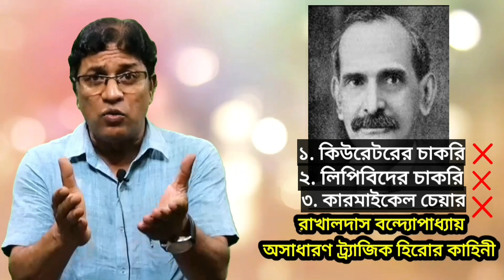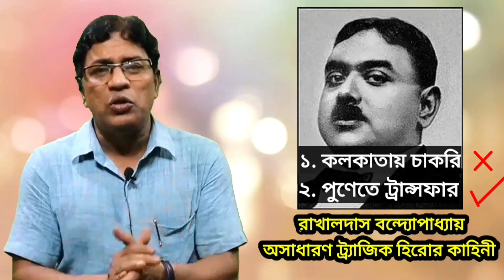রাখালদাস বন্দ্যোপাধ্যায় : ট্র্যাজিক হিরোর কাহিনী / Rakhaldas Bandyopadhyay : Tragic Hero Life Story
This video deals with the biography or life story of Rakhaldas Bandyopadhyay / R D Banerji ( রাখালদাস বন্দ্যোপাধ্যায় / ব্যানার্জী : জীবন কাহিনী / জীবনী  ) as a tragic hero in Bengali. The name is associated with Mahenjodaro as he was the first discoverer of Mahenjodar Civilization which is almost five thousand years age old civilization. Throughout his service career, he had to face lots of hazards, mainly created by his office colleagues including his boss Sir John Marshal who is considered abroad as the first discoverer of Mahenjodaro  Civilization in place of RakhalDas Bandyopadhyay. In this video I have tried to focus on the odds of his life , due to which he could be called a tragic hero indeed.

*DISTURBANCE IN AUDIO IS REGRETTED.

Chapters:
00:00 মাটি খননকার্য অপছন্দ ছিল মহেঞ্জোদারো আবিষ্কর্তার
01:28 লখনউয়ের কিউরেটরের চাকরিতে অমনোনীত
01:51 লিপিবিদের চাকরিতে অমনোনীত
03:11 কারমাইকেল চেয়ারে অমনোনীত
04:08 কলকাতা থেকে পশ্চিম মুলুকে ইচ্ছার বিরুদ্ধে বদলি
04:41 মহেঞ্জোদারো আবিষ্কারের নাটকীয় প্রেক্ষাপট
05:49 মহেঞ্জোদারো সভ্যতার নাটকীয় আবিষ্কার
06:55 স্যার জন মার্শালের প্রতিক্রিয়া +  রাখালদাসের কৃতিত্বে ভাগ বসানো
09:29 মূর্তিচুরি অভিযোগ +  অভিযোগ খারিজ + ষড়যন্ত্রে ৪১ বছরে চাকরি শেষ
11:31 মাত্র ৪৫ বছরে শোচনীয়ভাবে জীবন শেষ

Rakhaldas Bandyopadhyay was born on 12 April in 1885 at Kalimati Village near Berhampore of Murshidabad district. His parents were Matilal Bandyopadhyay and Kalimati Debo. Rakhaldas passed Entrance Examination in 1900 from Berhampore Krishnanath College. Later he took admission in Presidency College and became graduate there in  1907. He passed MA in History from the Calcutta University in 1910.
During student Life, Rakhaldas joined the indian museum, Calcutta, as an Assistant to the Archaeological Section in 1910 and joined the Archaeological Survey of India as Assistant Superintendent in 1911. Promoted to the rank  of Superintend Archaeologist in 1917, Rakhaldas took voluntary retirement under critical situation in 1926. He then joined the Banaras Hindu University in 1928 as Manindra Chandra Nandy Professor of Ancient Indian History and Culture and held the post till his death on in 1930.
To tell the truth, he was really an unparalleled archaeologist, historian, epigraphist and palaeographer and a litterateur.  This video is made to celebrate his birthday that falls today.

For making this video, I am grateful to :
তথ্যসূত্রঃ
১) আনন্দবাজার পত্রিকা
২) রাখালদাস বন্দ্যোপাধ্যায় : এক বিস্মৃত অধ্যায় by রজত পাল
৩) উইকিপিডিয়া
৪) দৈনিক আবেশভূমি

Now please watch the video and express your views by commenting below.

Yours faithfully

Declaration:

Photos all are taken from Google Images. I am really grateful to all the image creators.